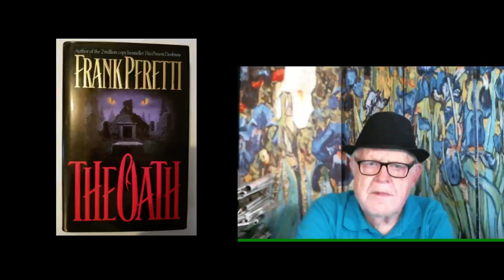Ch 20 The Oath Frank Peretti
Reach More Now -